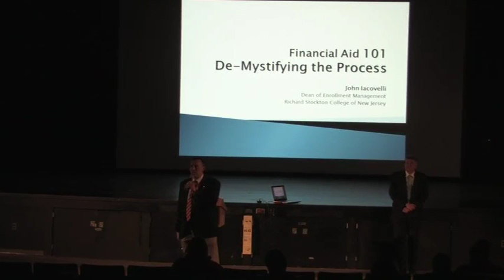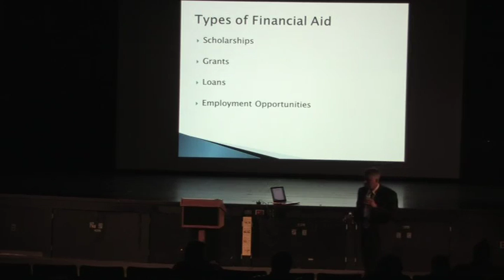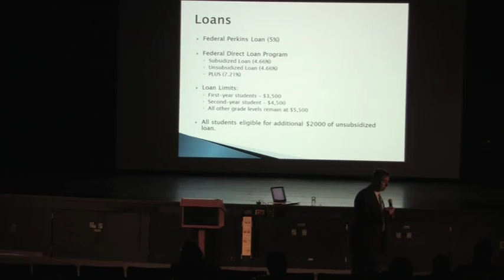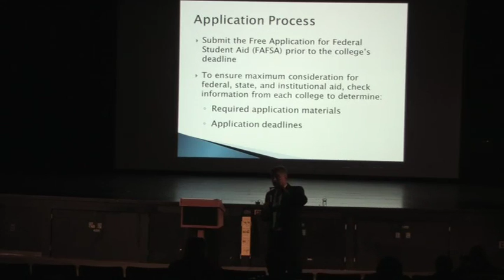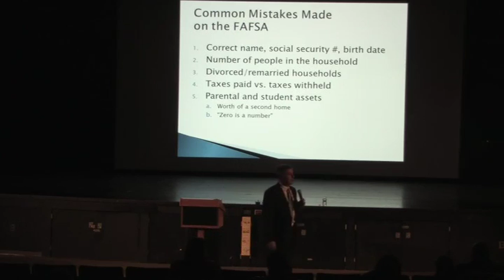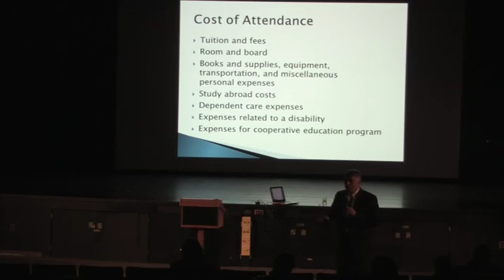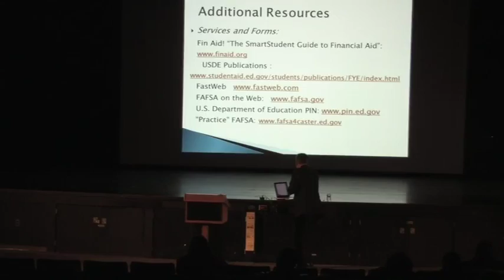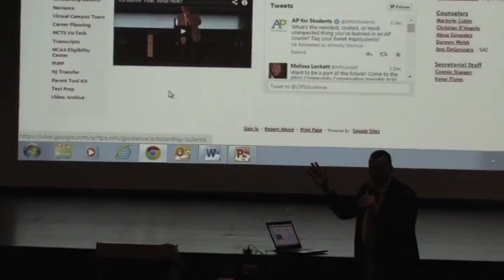LHS Financial Aid 101 - Demystifying the Process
The Lawrence High School Guidance Department presents Financial Aid 101.  John Iacovelli, the Dean of Enrollment Management at Stockton College addresses LHS students and their parents about the collegiate financial aid process as well as ways to minimize college debt.  Filmed 12/4/2014.